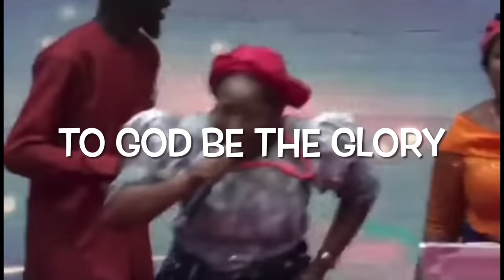Official video for TIWI & KUNLE REMI ‘s WHITE WEDDING